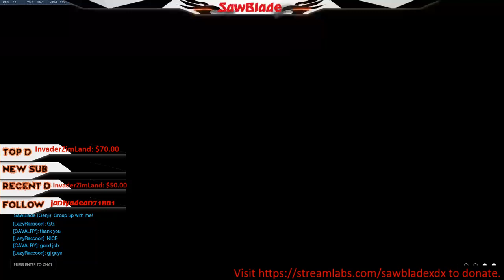Legendary Retribution With Randoms WIn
The attempt that I beat Legendary Retributions with a random group. Try tons of times before and decided to stream, ended up beating it shortly after I started.